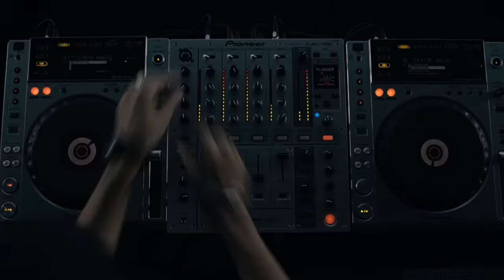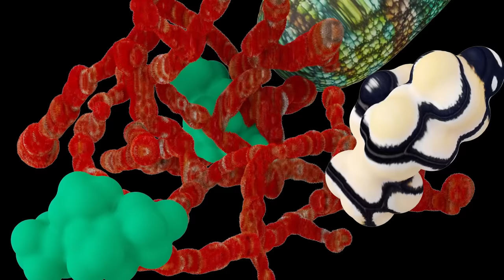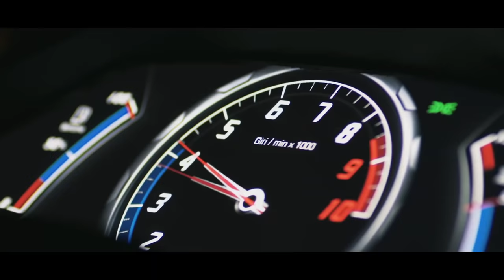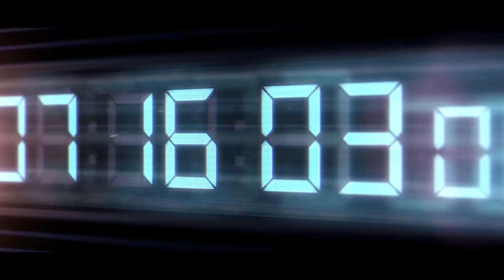Laroz Camel Rider ft. Tzipora - Leylim Ley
Adhock Vandal video edit